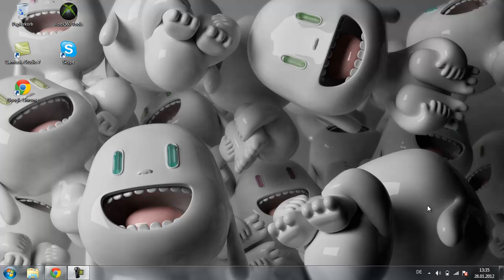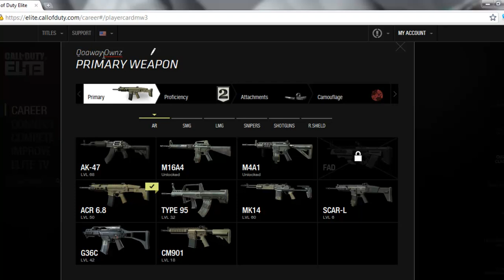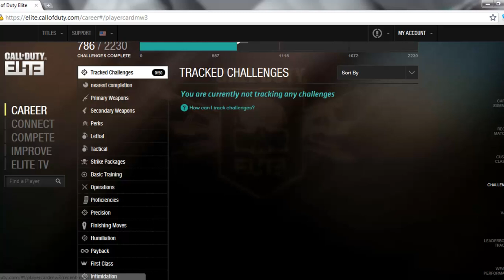MW3 Colored Classes / Farbige Klassen ! - HD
Hier Zeige ich euch wie ihr Farbige Klassen bekommt !
Color Codes:

^1 - Red
^2 - Green
^3 - Yellow
^4 - Blue
^5 - Light Blue
^6 - Pink
^7 - White
^0 - Black

MW3 - Colored Custom Classes Tutorial - "Modern Warfare 3"

Call of Duty Elite